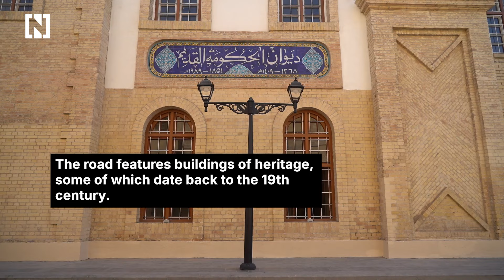Al Saray Street reopens as part of project to revive old city of Baghdad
Historic buildings turned into open museum under collaborative project to transform areas of Iraqi capital into cultural and tourist attractions.